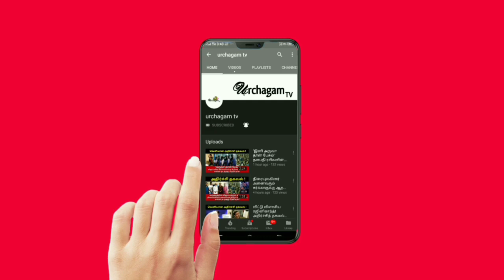தீபாவளி விரதம் இருக்கும் முறை அதன் அளப்பரிய பலன்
Tamil pesu

Like பண்ணுங்க
Share பண்ணுங்க